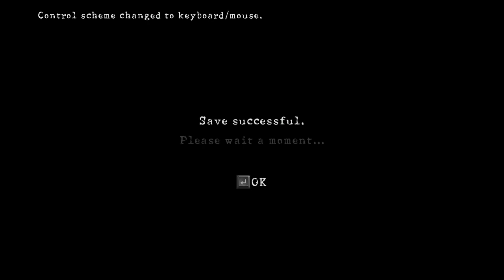Re5/pc mod #72 (preview)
thanks to IOORY 777 i can finally add enemies/objects
just a preview of my current work.

credits:IOORY 777